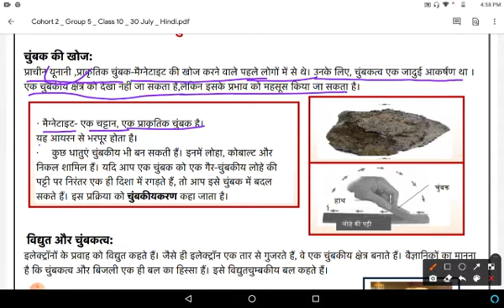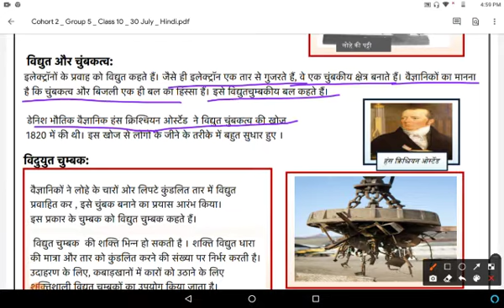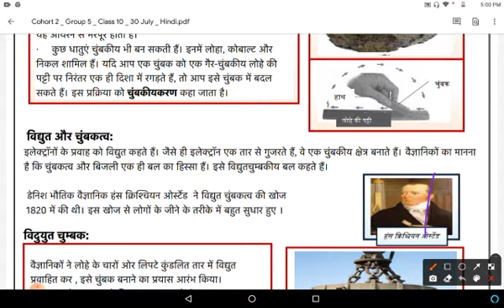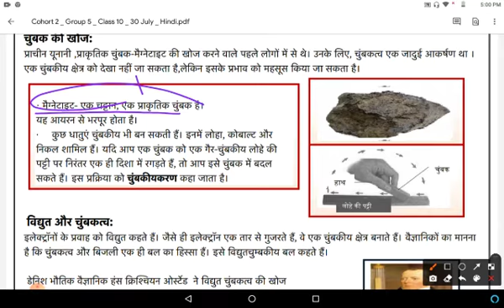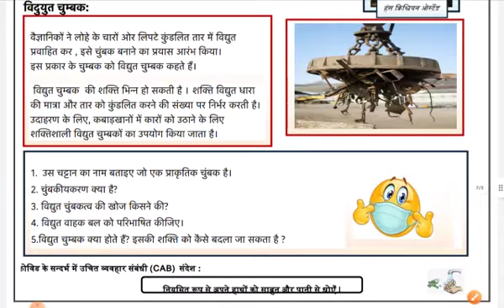Class 10 Science Worksheet 11 ll 30 July 2021 ll Hindi Medium ll Friday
doe science worksheet 11, Class 10 th in hindi